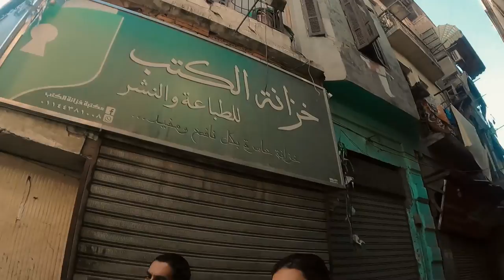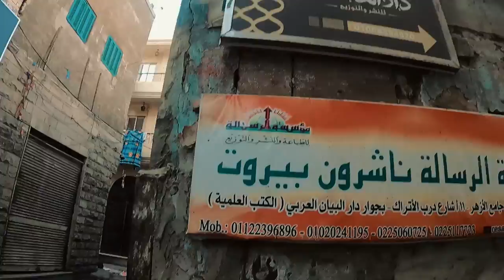Melihat Perkampungan Indonesia di Belakang Universitas Al-Azhar Mesir....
Setelah sekian lama akhirnya bisa buat vlog lagi di Mesir, Thank u so much yang udah nungguin gue selama ini hehe